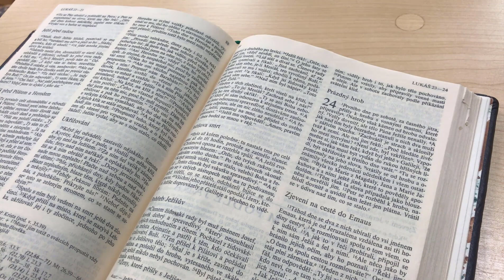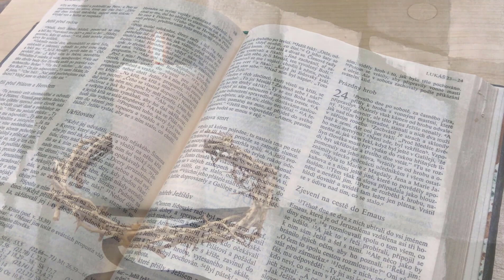Pašije podle Lukáše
Zelený čtvrtek - Pašije podle Lukáše - Farní sbor Českobratrsé církve evangelické ve Stříteži nad Bečvou - farář Josef Hurta